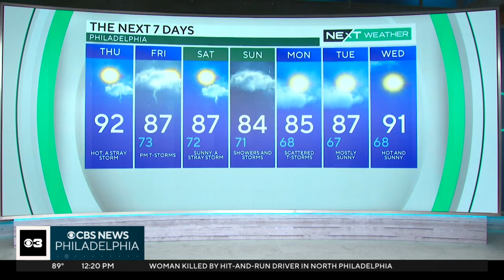NEXT Weather: Tracking Storms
Meteorologist Grant Gilmore has the latest forecast.